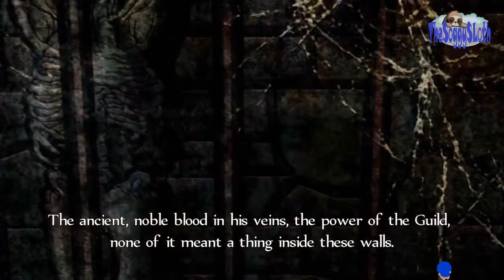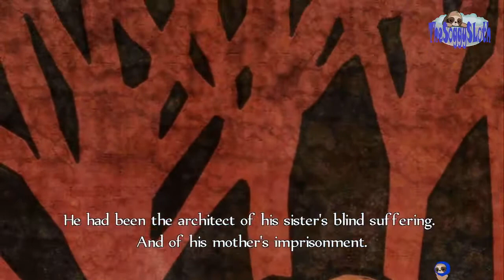Fable - Part 6